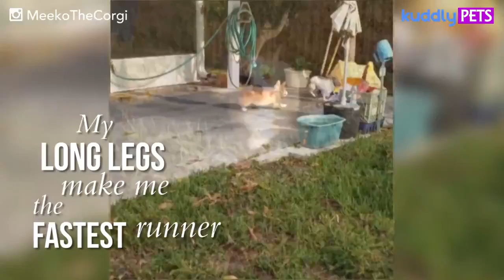Meek the Corgi Corgi is a self-proclaimed super athlete